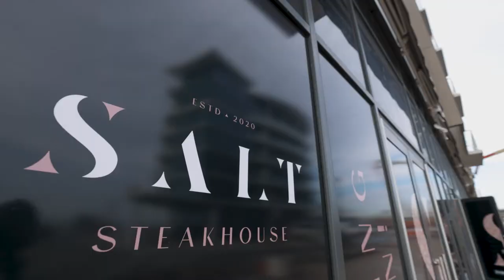Salt Steakhouse - Dinner served, Memories made. Summer 2021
SALT - Preview.

The 220-seat restaurant and lounge offer several unique dining options including Chefs Table, a Private Dining room, Event space for up to 120 guests, Bar & Lounge complete with a handcrafted cocktail menu as well as an outdoor boardwalk ocean-view seating spot which creates the perfect atmosphere for any occasion day or night. Salt will open for lunch & dinner seven days a week serving prepaid Shabbot Meals.

Working with HHDESIGNERS on the interior design, Custom welded wall finishes and raw concrete. "They perfectly captured the vibe we wanted to create,” said David.

Working with the Culinary depot to design a state-of-the-art Kitchen facility including the Dedicated Meat aging Fridge and Woodburning oven gives the team the tools needed to provide the utmost quality of food.

Captured by the one and only Laibel Schwartz 🙌📸🖤

Ozi Babad - Heshy Hecht - Moshe Hecht - Shelly - David - Marty.